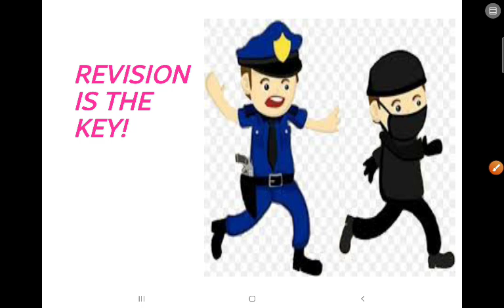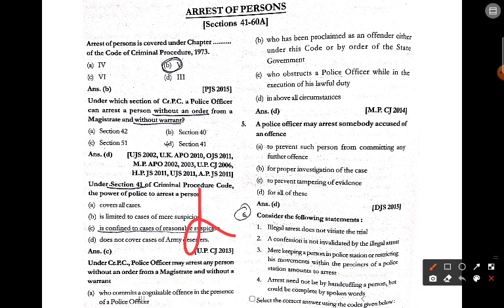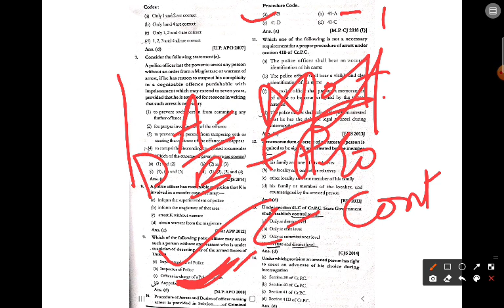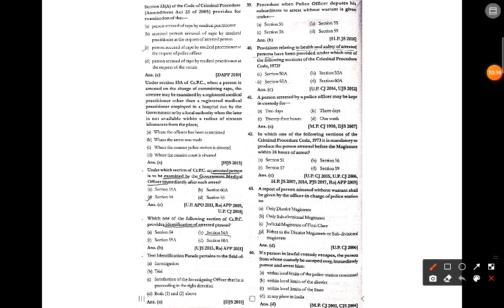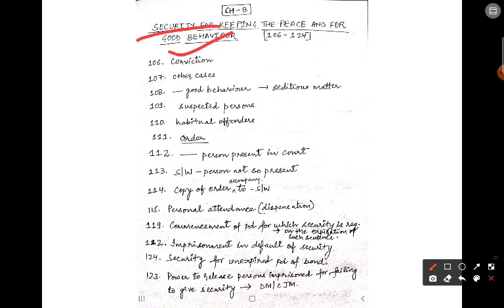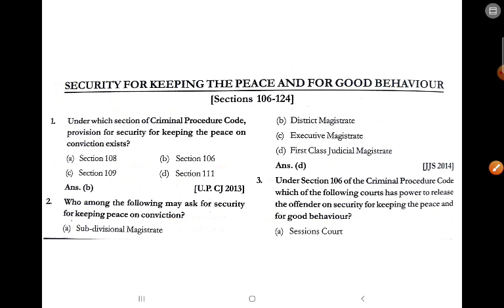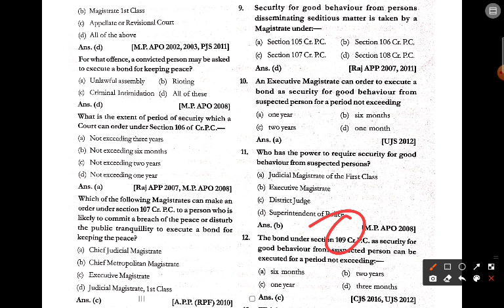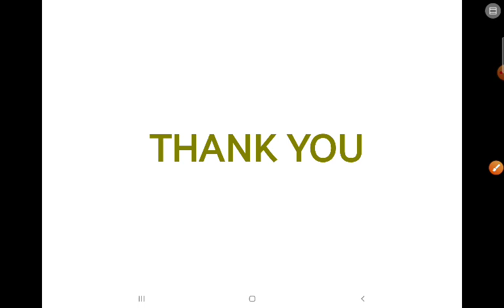class#9 | CrPC-1973| CH 8 (106-109) complete analysis Bihar APO, MP CIVIL JUDGE